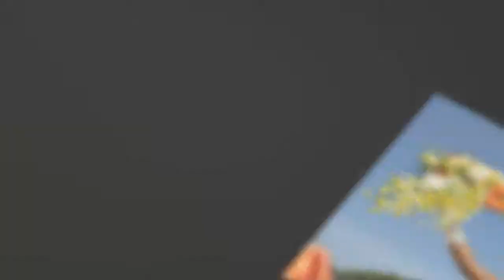Studio Studio Ad2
To request wedding prices & package information
Thank you for your interest in our wedding services.

Attached you will find several different options to choose.  Our packages include a 26 page, storybook type album.  If you do not see anything that fits within your budget, feel free to discuss with us what you have in mind so we can design a package just for you.  I invite you to visit the studio so you can see the quality storybook type album included in our packages.

We have designed packages that include digital images so the bride and groom can create their own wedding album.  These new packages are great because you can also print photos for your relatives from these digital images.

Please visit our wedding gallery on our to view some of our work.

If you have questions, please do not hesitate to contact Sandra or Paulet.
Wedding Photographer in Barbados Studio Studio 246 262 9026